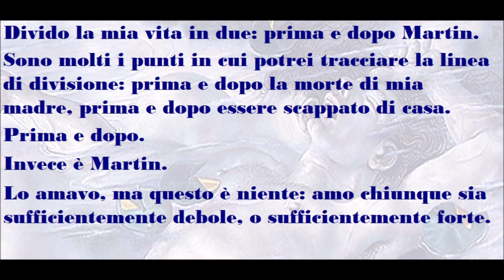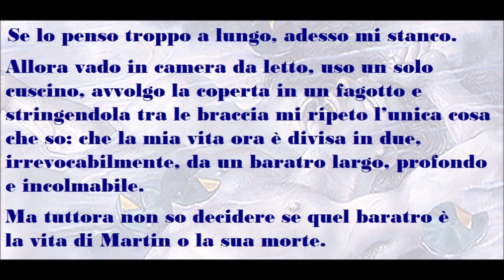🟡 DIVIDO LA MIA VITA IN DUE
Tratto da "Martin e Jhon" di Dale Peck
Immagine di Ricardo Cinalli